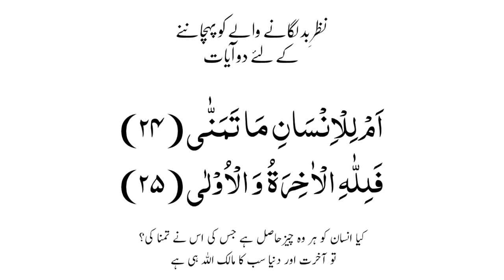Nazar-e-Bad Kis Ne Lagai He Maloom Karna